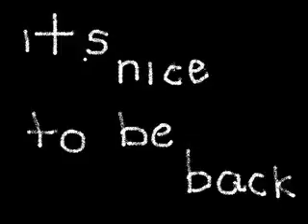tatto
very funny by kokoy